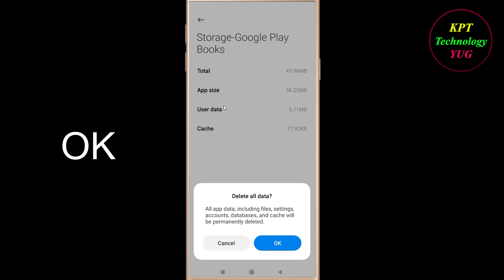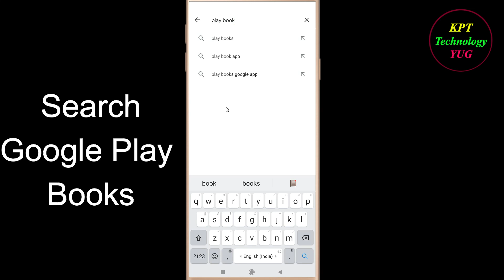How to fix Google Play Books App Unfortunately Has Stopped Problem Google Play Books Stopped Error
How to fix Google Play Books App Unfortunately Has Stopped Problem Solution - Google Play Books Stopped Error in android and ios mobile phones.